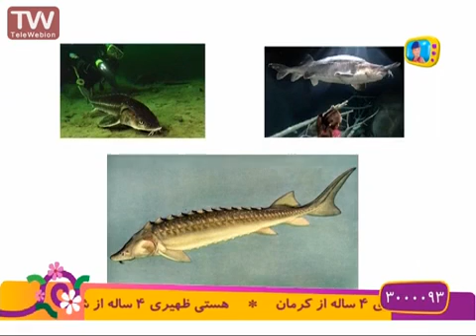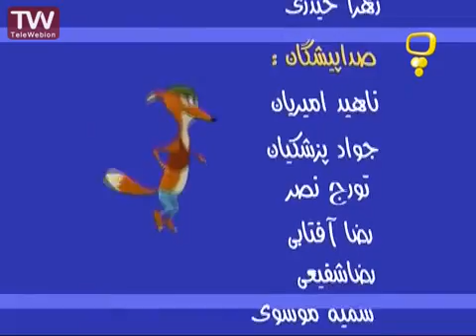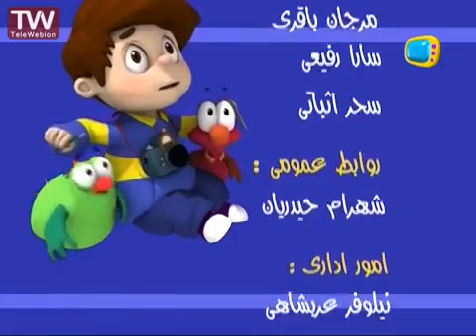کارتون ماجراهای کوشا ۲- خاویار- انیمیشن آموزشی برای بچه ها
کوشا و دو دوست پرنده اش، سبزه و قرمزه در کنار پدربزرگ روزهای خوبی را می‌گذرانند. آنها با تحقیق و همفکری، دانش خود را درمورد چیزهایی که دوست دارند درموردش بدانند، بالا می‌برند.
در هر قسمت بنا به اتفاقاتی که برای کوشا و دوستانش می‌افتد، آنها تحقیق را درمورد یکی از حیوانات آغاز می‌کنند و با کمک باش‌تاباشم به نتایج خوبی می‌رسند.

این چیه؟

This video is under CC licence
Author: iribtv